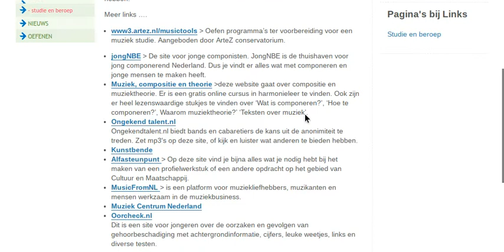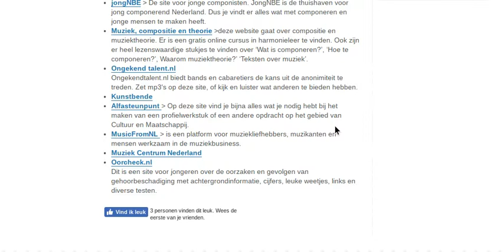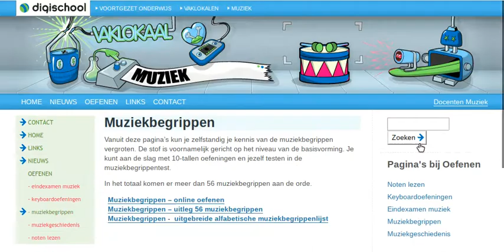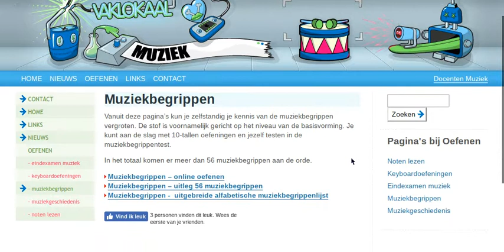Digischool muziek lokaal site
kennis informatie oefeningen